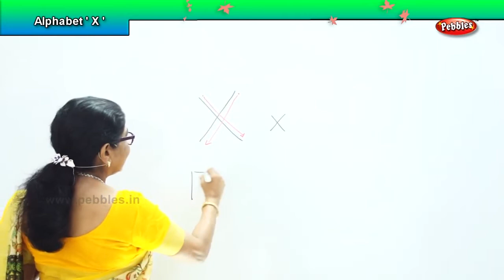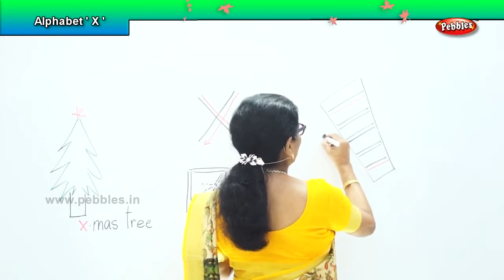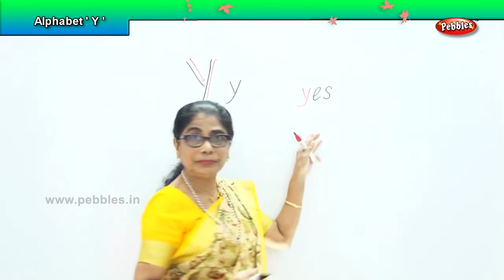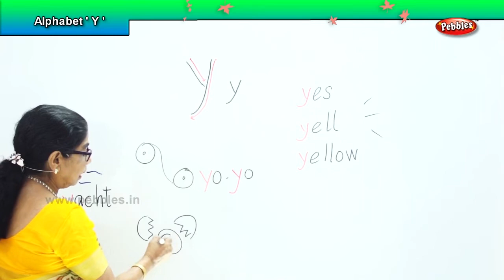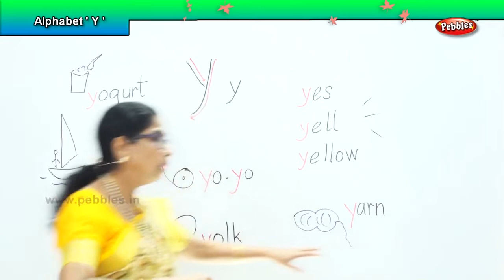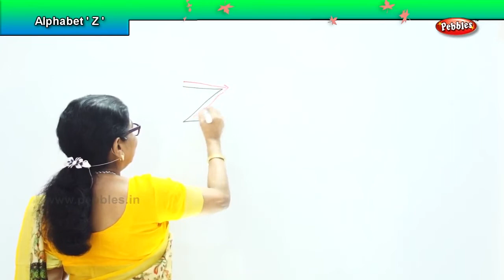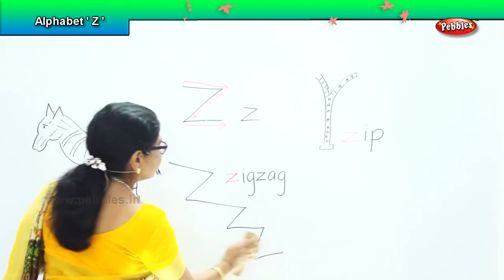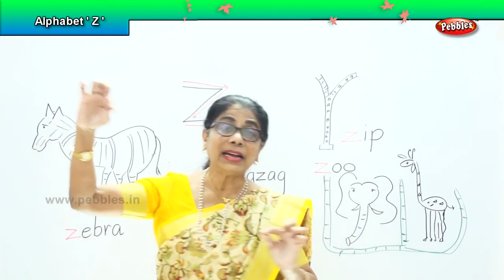Learn Phonics Alphabet Z| എഴുതാം ശബ്ദവും|| ഇംഗ്ലീഷ് അക്ഷരങ്ങൾ പഠിക്കാം മലയാളത്തിലൂടെ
Learn Phonics Alphabet  X Y and Z|  എഴുതാം ശബ്ദവും|| ഇംഗ്ലീഷ് അക്ഷരങ്ങൾ പഠിക്കാം മലയാളത്തിലൂടെ |